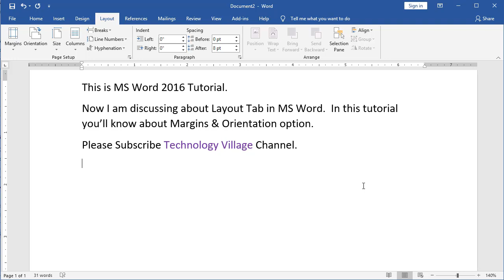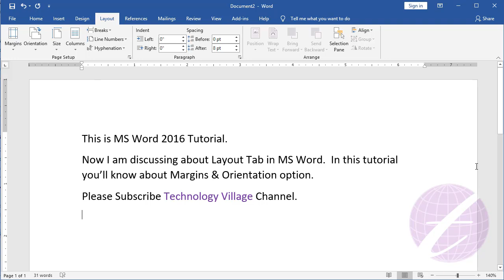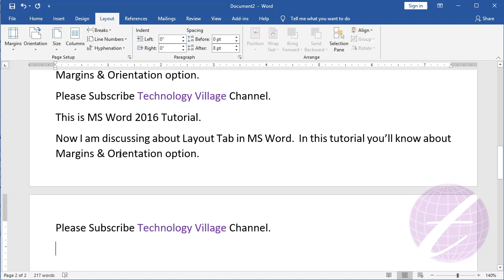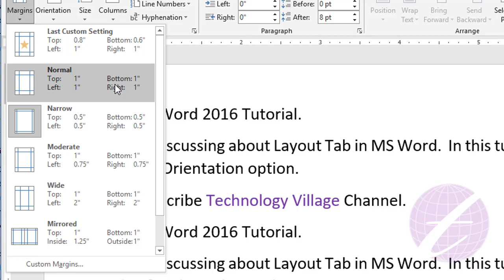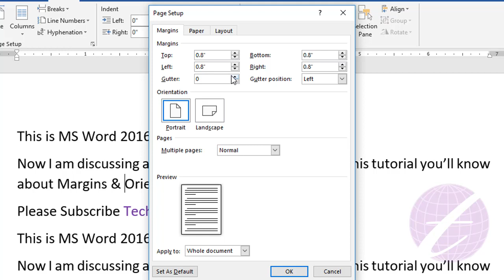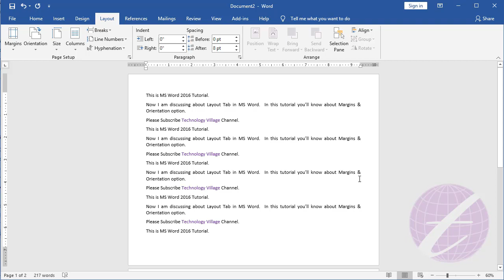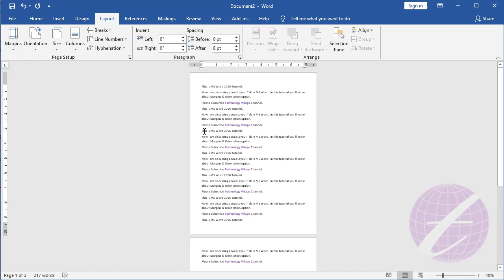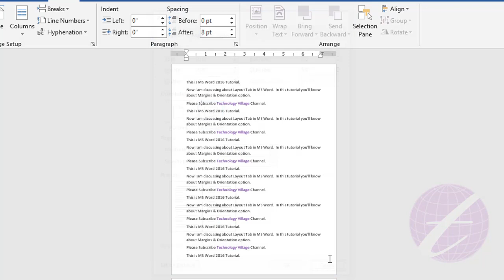Page Setup in MS Word | Page Margin, Portrait and Landscape in Word | Microsoft Word Tutorial Bangla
In this video you'll know about page setup in ms word Bangla. ms word margin setup has page margin, portrait and landscape in word. This is Microsoft Word Tutorial Bangla, You can learn page margin in ms word, page layout in ms word, ms word page setup, ms word page setting & ms word page layout. The word gutter margin & word orientation also good topic. You can learn how to rotate page in word, landscape printing in word, landscape word document and ms word landscape page, portrait and landscape in ms word & page margin in word.

এ ভিডিওতে এম এস ওয়ার্ড এর Page Setup, Page Margin, orientation, Portrait ও Landscape   সম্পর্কে আলোচনা করা হয়েছে।